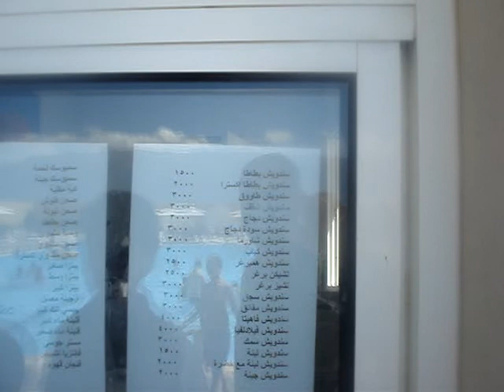السهول في لبنان/ابن حارة النقارات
شكرا لكم
Hussein Saifi Tv السهول في لبنان/ابن حارة النقارات